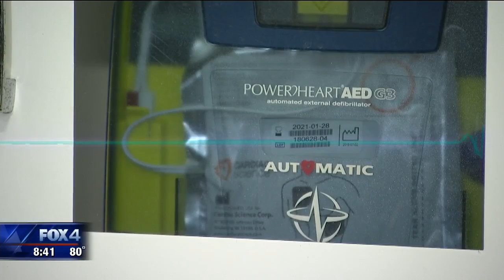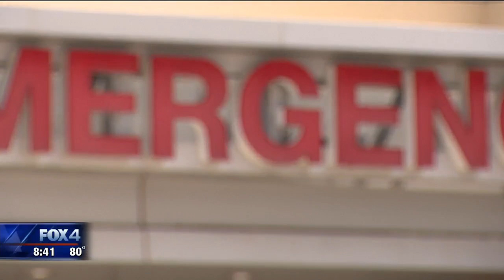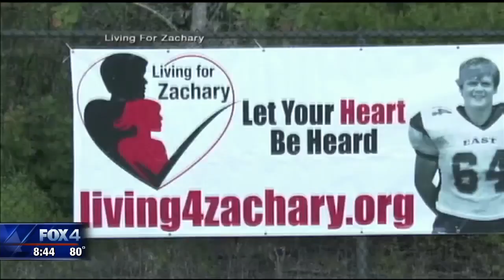Plano East football coach likely alive because of former player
An assistant football coach at Plano East Senior High School will be on the sidelines Friday night with an amazing story to share.

Coach Tom Rapp nearly died last month but was saved by trainers and fellow coaches.

And he can thank a tragedy that happened at the same school 10 years ago for his survival.

Plano East athlete Zachary Schrah died in 2009 of cardiac arrest. His mother has been on a mission since then to install defibrillators in schools and other public places.